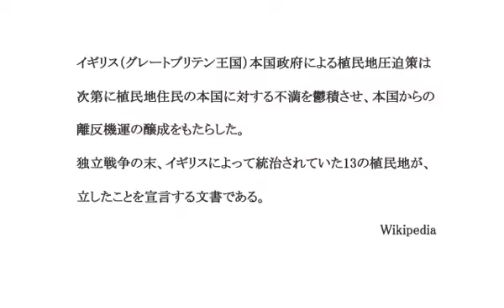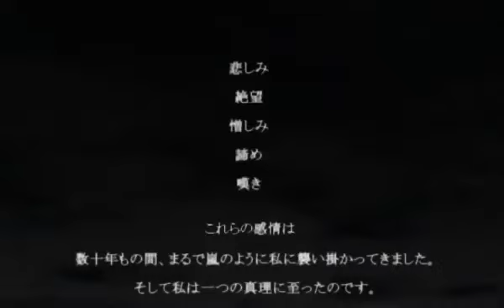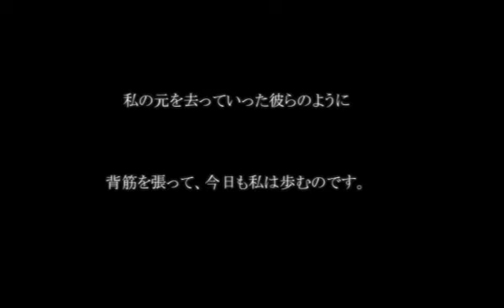【APH】Paradichlorobenzene【England & America】Vietsub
Bật CC (phụ đề) để xem dịch.
Trong đây có sửa lại với nhạc gốc một chút cho phù hợp với England (ly coffee đổi thành tách trà), mong thông cảm.
Mong các bạn thấy hài lòng về video này!